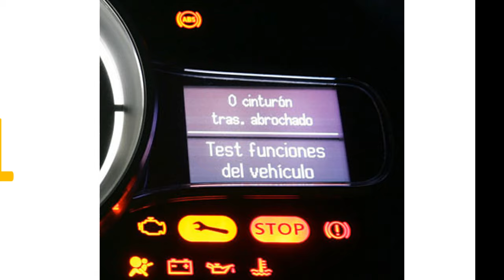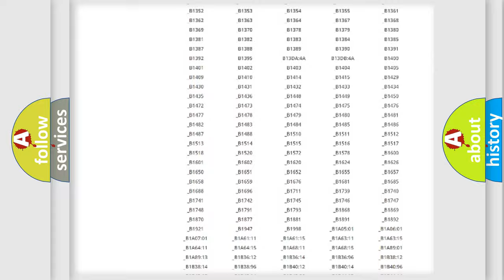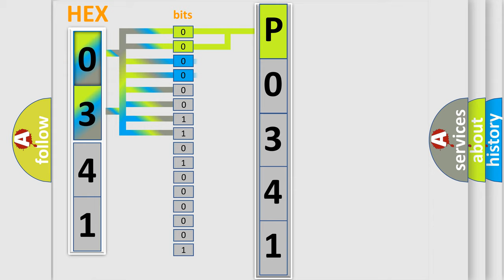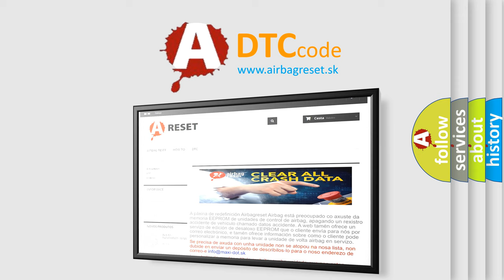DTC Lexus P0341 Short Explanation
Contents:
0:21 Basic DTC analysis according to OBD2 protocol standard.
1:48 Insight into programming
2:58 A diagnostically understandable description of the Diagnostic Trouble Code
3:05 Basic error definition

Make:
Lexus
Code:
P0341
Definition:
High Voltage Crash Impact Detection Sensor 2 Internal Electronic Failure
Description:
Cause:
The HVCID sensor 2 or 3 signal circuit is open for 2.5 seconds.